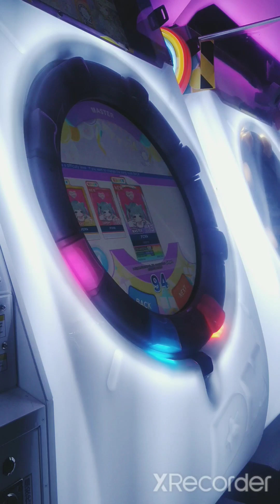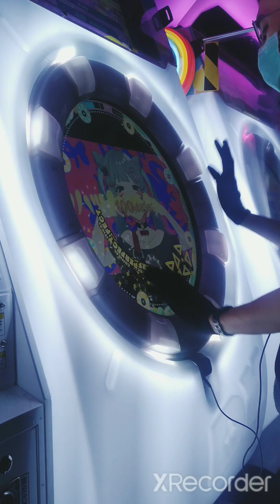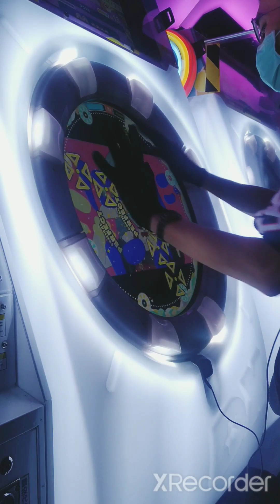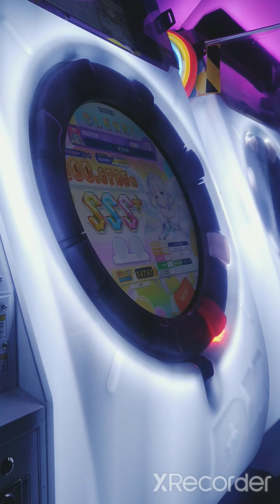[Maimai] アニマル(Mas 13) SSS+(100.6785%)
꜀(  ꜆  ˊ꒳ˋ )꜆꜀(  ꜆  ˊ꒳ˋ )꜆꜀(  ꜆  ˊ꒳ˋ )꜆꜀(  ꜆  ˊ꒳ˋ )꜆꜀(  ꜆  ˊ꒳ˋ )꜆꜀(  ꜆  ˊ꒳ˋ )꜆꜀(  ꜆  ˊ꒳ˋ )꜆꜀(  ꜆  ˊ꒳ˋ )꜆꜀(  ꜆  ˊ꒳ˋ )꜆꜀(  ꜆  ˊ꒳ˋ )꜆꜀(  ꜆  ˊ꒳ˋ )꜆꜀(  ꜆  ˊ꒳ˋ )꜆꜀(  ꜆  ˊ꒳ˋ )꜆꜀(  ꜆  ˊ꒳ˋ )꜆꜀(  ꜆  ˊ꒳ˋ )꜆꜀(  ꜆  ˊ꒳ˋ )꜆꜀(  ꜆  ˊ꒳ˋ )꜆꜀(  ꜆  ˊ꒳ˋ )꜆꜀(  ꜆  ˊ꒳ˋ )꜆

地點：太鼓歡樂園

速度：7.5